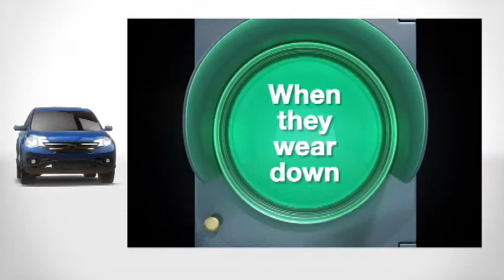Image Honda Tires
Image Honda is your Tire Source in Hamilton!  With our Lowest Price Match Guarantee, available Tire Storage and a fantastic selection of name brand tires, why go anywhere else?  to get your quote today!